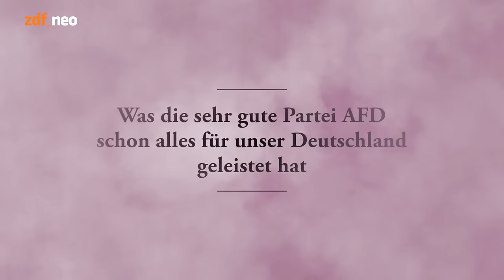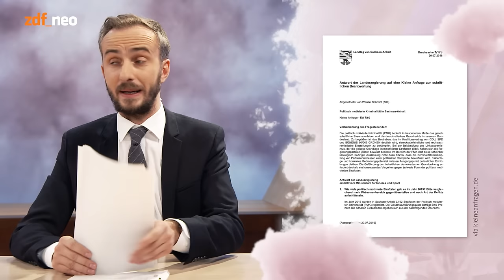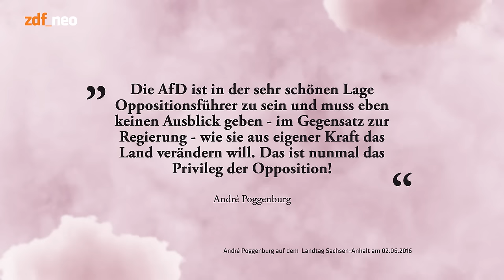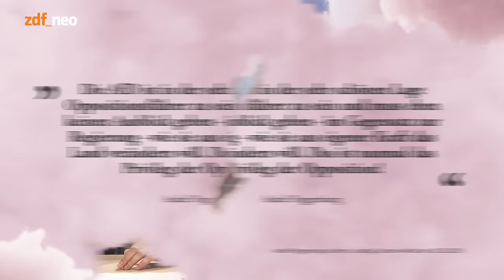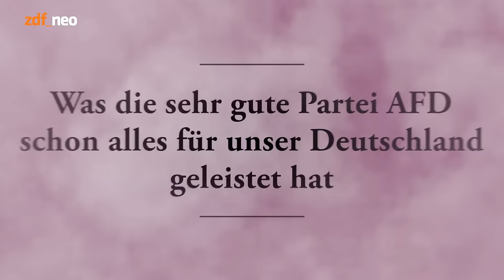[Teil1] Was die sehr gute Partei AfD schon alles für Deutschland geleistet hat | NEO MAGAZIN ROYALE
Klar, man könnte die Politik der AfD mit dem Versuch beschreiben, einen USB-Stick mit einem Vorschlaghammer sicher zu entfernen. Man könnte die Partei auch immer und immer wieder als Karrieresprungbrett für Stümper und Verbrecher und ihre Anhänger weiter als Idioten bezeichnen. Aber man könnte sie auch einfach als das sehen, was sie sind: Eine demokratisch legitimierte Oppositionspartei, die seit zwei Jahren in vielen Landtagen sitzt. Wenn man dann schon mal so weit ist, dann könnte man sich ja auch gleich mal ansehen, was die sehr, sehr gute Partei AfD schon alles für unser Land Deutschland geleistet hat. Und das ist wirklich erstaunlich.